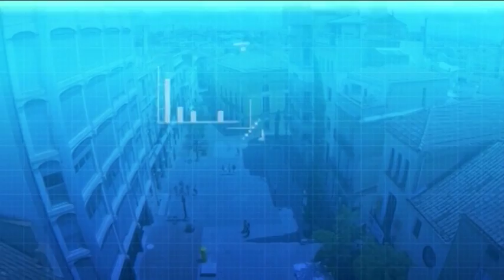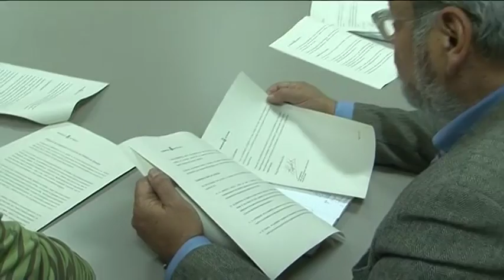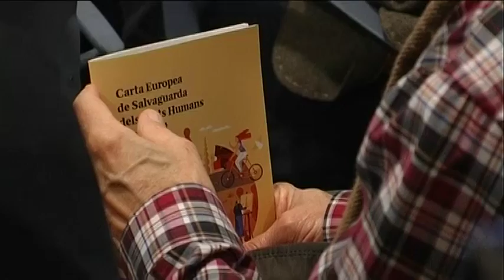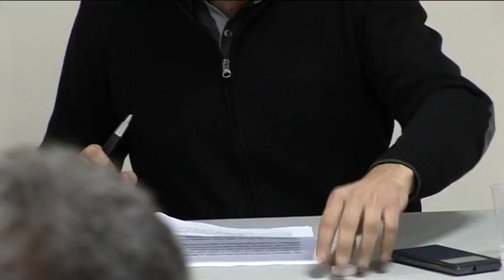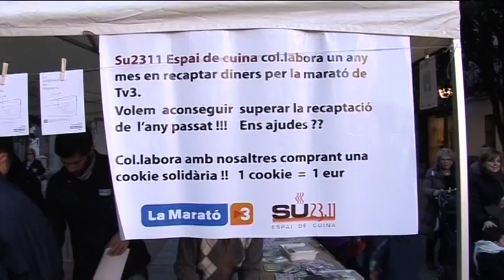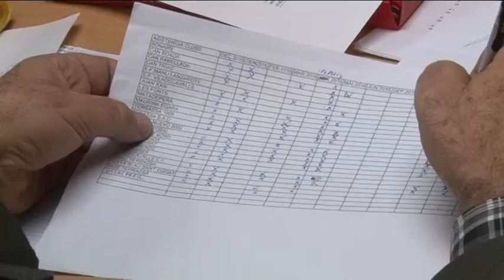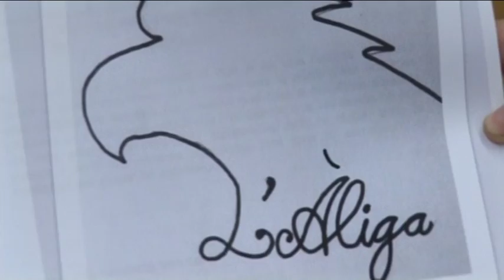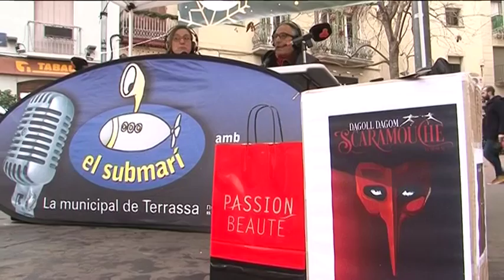Al dia Vallès Occidental divendres 16-12-2016 de Canal Terrassa